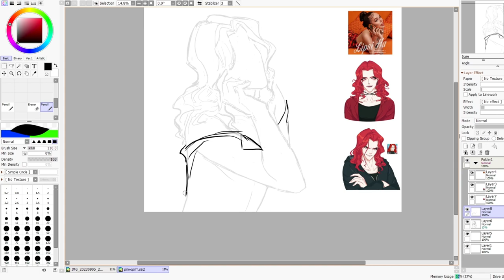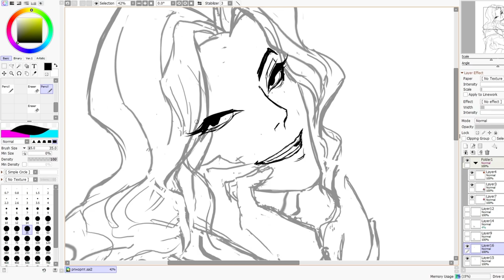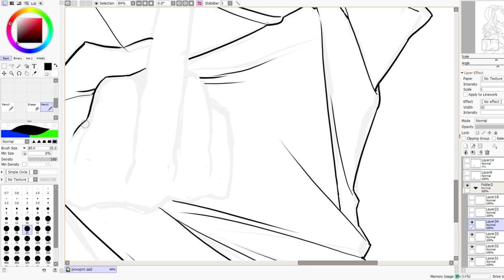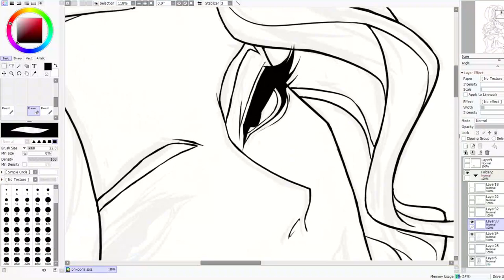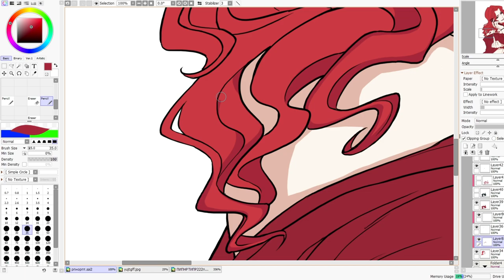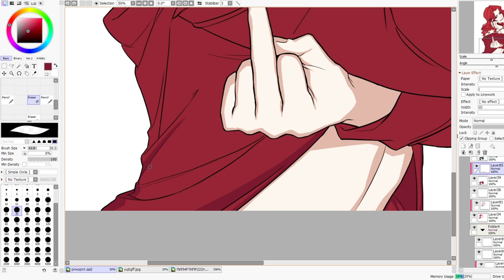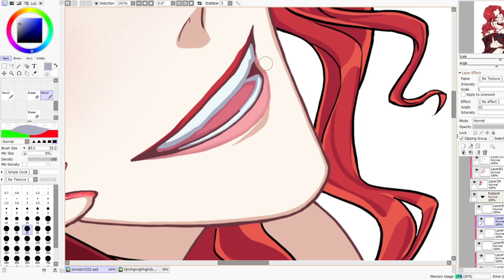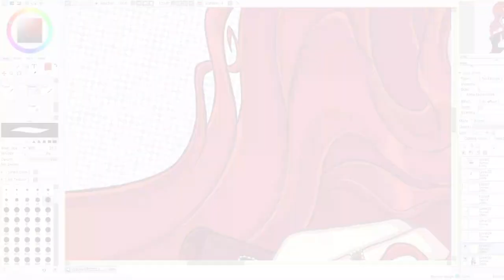SPEEDPAINT | OGRON BADB1TCH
Ogron from Winx Club S4 | Bad B1tch Skin (Fanart)
Background for Art are created using AI

PAINT PROGRAM - SAI 2
RECORD - OBS
VIDEO EDITOR - CAPCUT
TABLET - PARBLO INTANGBO X7

BACKGROUND MUSIC
Skrian - Cartier